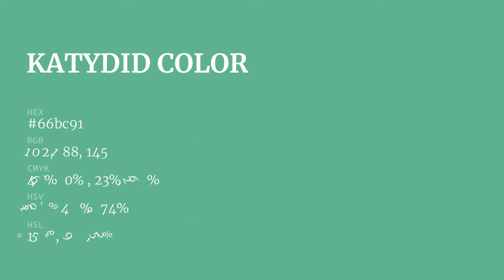Katydid color 66bc91 hex color - Green color - Warm color 66bc91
What color is Katydid ? 66bc91 hex color - Green color - Warm color 66bc91

Hex 66bc91 Color Code is also known as Katydid color.

Hex 66bc91 Color code in RGB color code model is created after adding 40.00% red color, 73.73% green color and 56.86% blue color.
Hex 66bc91 Color code in CMYK color (process color) code model is generated after subtraction of 45% cyan, 0% magenta, 22% yellow and 26% black.